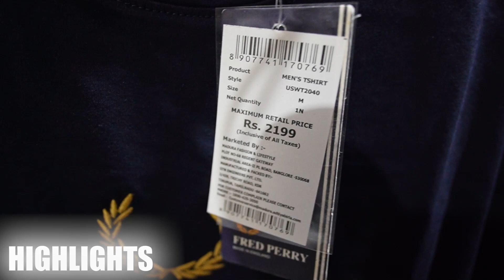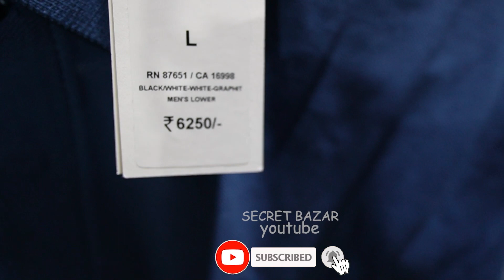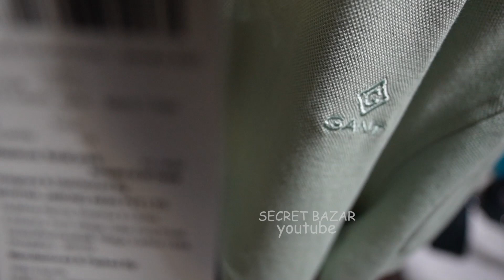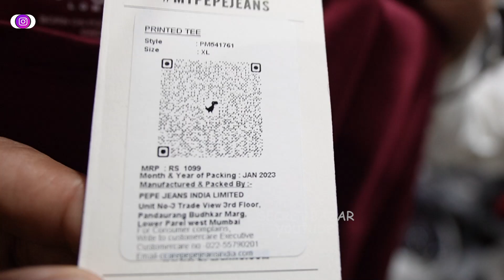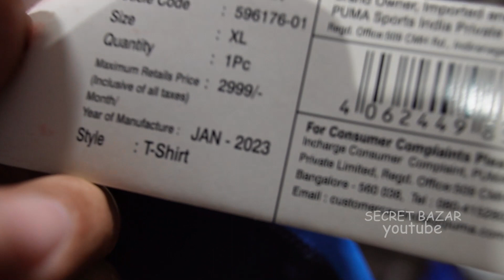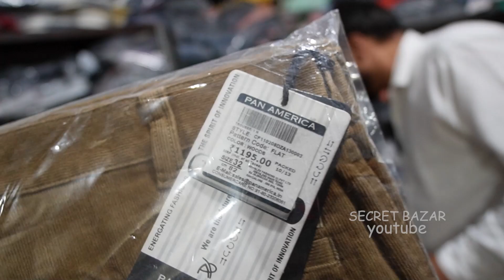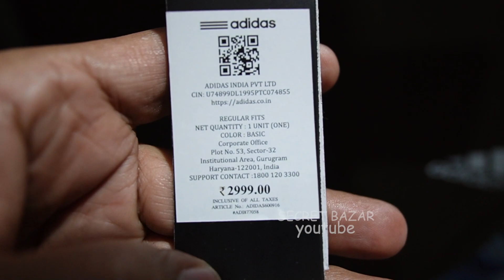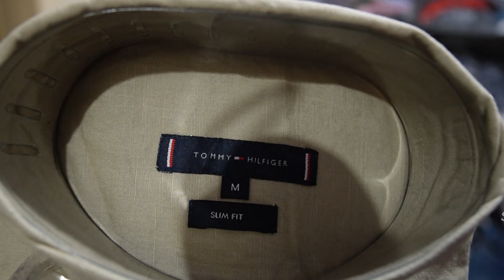Cheapest Export Surplus Garments Warehouse | M.no-8595814240, 8860614240 | Jeans, Shirt, T-Shirt..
▶ Pls First Visit & See My Garments

▶ BM ENTERPRISES ( Deals in surplus Garments )

▶ ADDRESS:- E-5/37, Sec-16, Rohini
    NEW DELHI-110089 ।

NEAR METRO STATION- RITHALA METRO STATION

 and also send msg on my instagram account

Expirtsurplus clothes:t-shirt,
Exportbrandsin95%off,
Hiddenexportsurplus,
Surplus clothes,
Export surplus wholesale market in delhi:
expirtsurplus other,
Benetton,
Warehouse,
Wholesale,
Men,
Quality,
Top,
Brand,
Shirts,
Tshirts,
Export surplus,
Garments,
Surplus,
Export,
Branded

VIDEO DECLAIMER

Danyavad Dosto.

Jai Hind.

Vandematram.